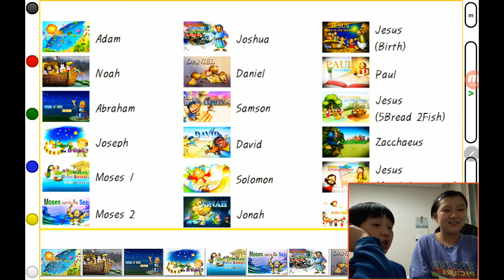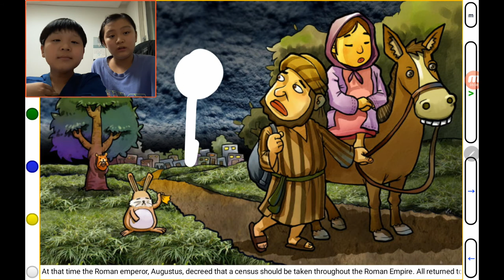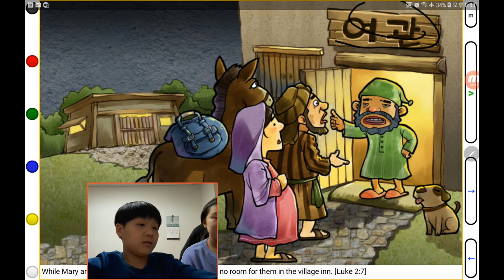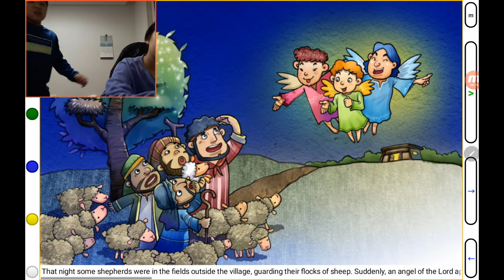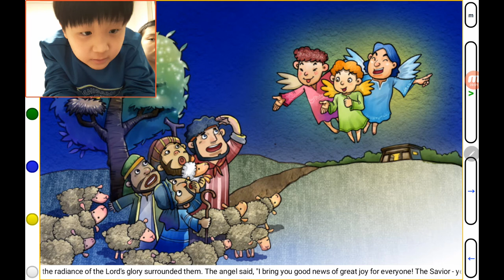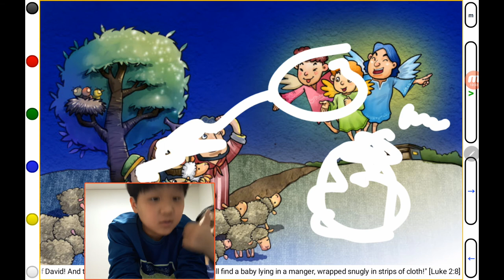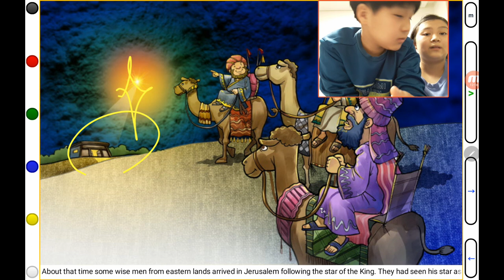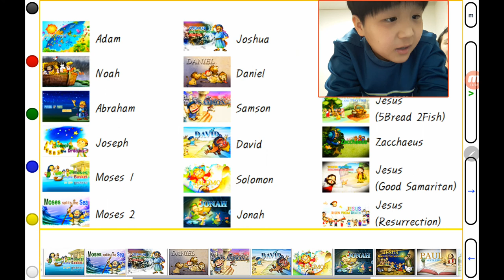‹TBP Kids› Kids Bible Story (KBS18)：Jesus Birth (예수님 생일)：어린이성경이야기 (13번째콜라보)